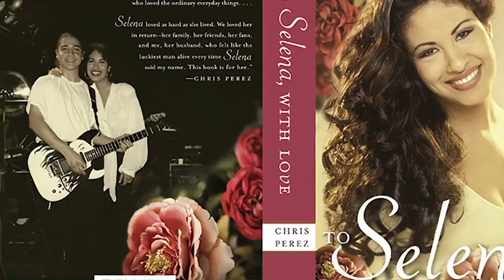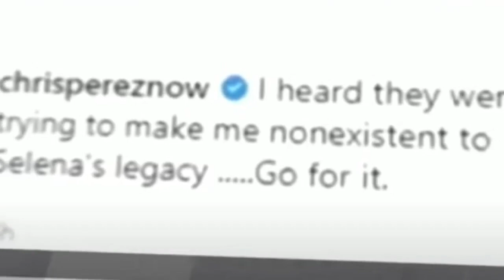¿Dónde está hoy Chris Pérez, el viudo de Selena Quintanilla?